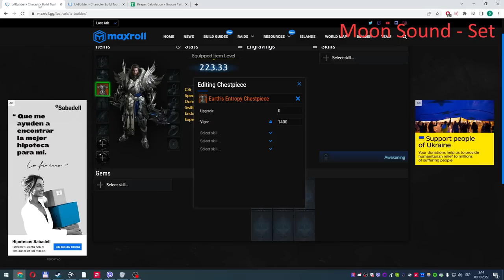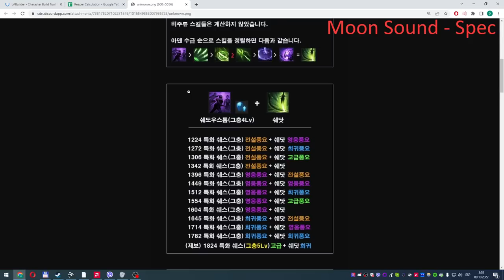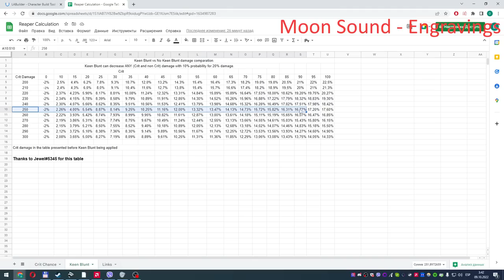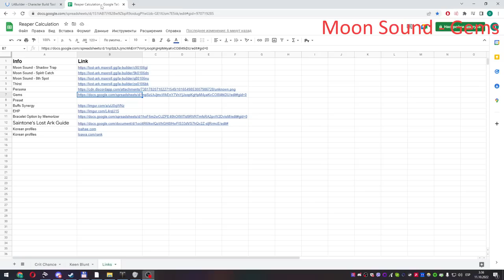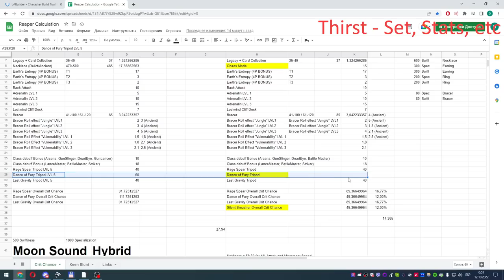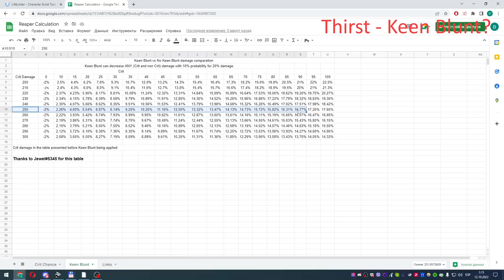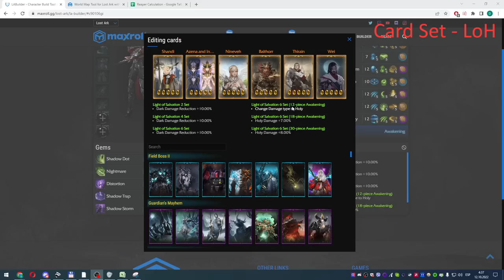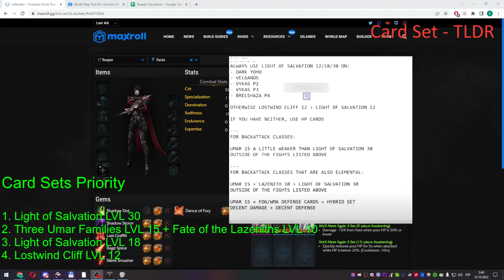Lost Ark Reaper Guide | Lunar Voice vs Hunger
Complete Reaper class in-depth guide where you will find all the necessary information to have the smoother possible start as a Reaper on NA/EU region. I covered all the aspects of Lunar Voice and Hunger class engravings. Demonstrated useful tricks and features that I found as a Reaper main since 13/04/2021.

0:00 Intro
1:21 Pros/Cons
4:22 Gauge Bar/Clone
10:51 Awakekings
12:26 Dagger Skills
18:08 Shadow Skills
20:00 Raid Skills
22:37 8th Skill
28:25 Lunar Voice
45:47 Hunger
52:59 Lunar Voice Vs Hunger
56:06 Card Sets
59:38 Outro

15/10/2022